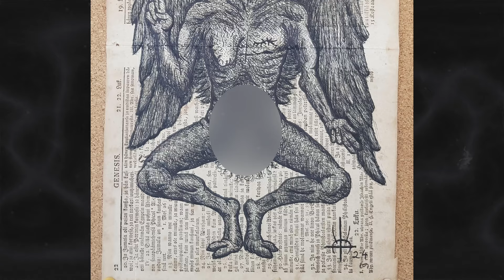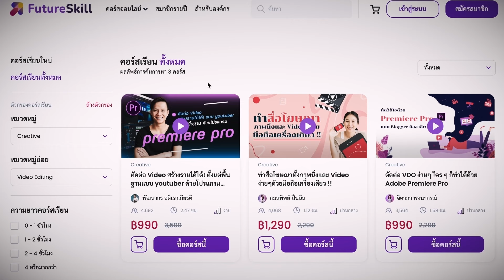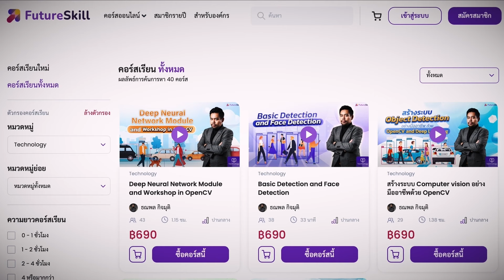ปีศาจและคำสาปที่ซ่อนอยู่ในรูปวาดทางการของพระเจ้าชาลส์ - Mystery World